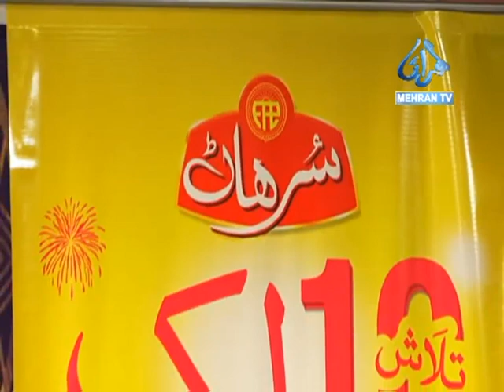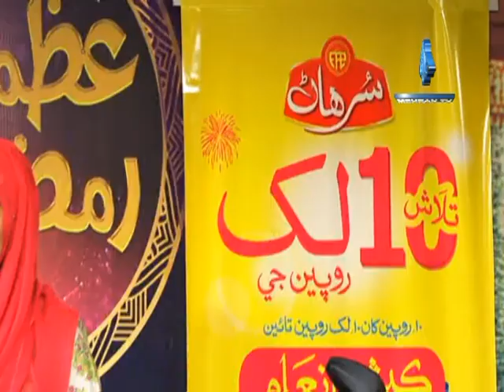AZMAT E RAMZAN IFTAR PROGRAM 30 05 2019 PART 01 MEHRAN TV